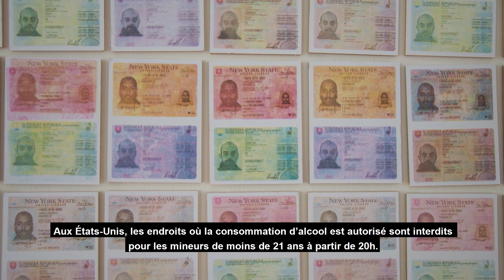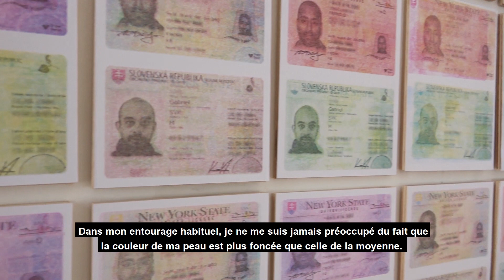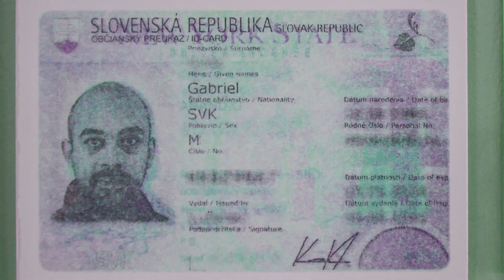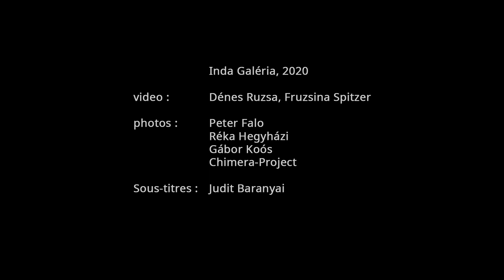Gábor Koós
USA diary de Gábor Koós est le fruit des souvenirs d'un road trip sur le côte ouest des États-Unis. En abordant les questions de changement d'échelle au niveau de l'architecture et des questions sur l'identité, il inspire à la réflexion sur la perception et la réalité.